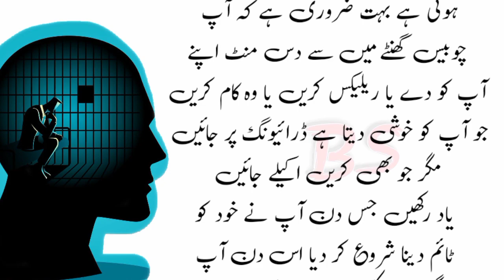Cyclogest sad that a man habitat story | people work all history and story video - hadees & wzaif tv